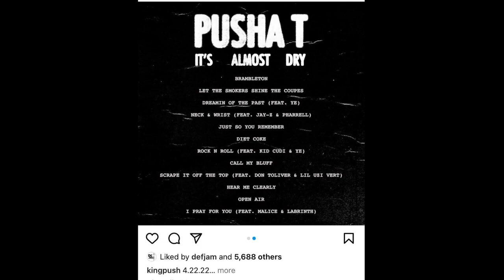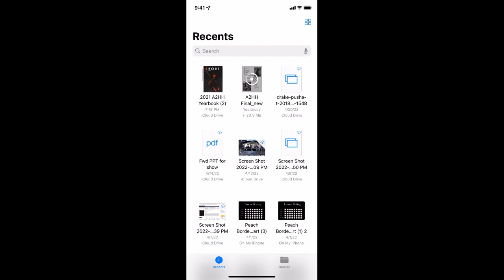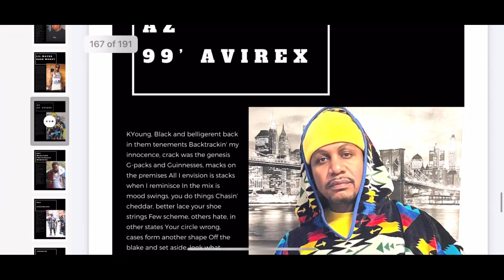Does Pusha T Have A 2022 Verse Of The Year Candidate On His “It’s Almost Dry” Album?